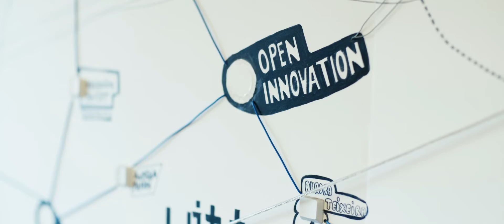INESC TEC: World Science Day 2018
We give ideas a home to flourish!
November 24- World Science Day
November 24- National Day of Scientific Culture in Portugal